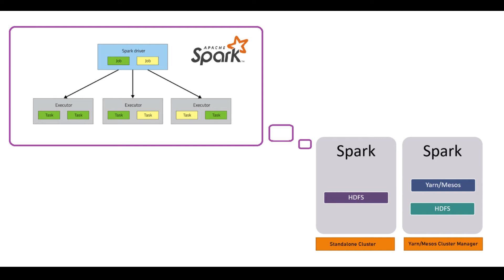How To Submit An Application On Spark Standalone Cluster | Spark Standalone vs Yarn Cluster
In this video you will learn about How To Submit An Application On Spark Standalone Cluster.

Follow this link to join 'Clever Studies' official WhatsApp groups:
Follow this link to join 'Clever Studies' official telegram channel:
(Who choose Paid Membership option will get the following benefits)
Watch premium YT videos in our channel
Mock Interview and Feedback
Gdrive access for Bigdata Materials (Complimentary)

Hello Viewers,

We ‘Clever Studies’ YouTube Channel formed by group of experienced software professionals to fill the gap in the industry by providing free content on software tutorials, mock interviews, study materials, interview tips, knowledge sharing by Real-time working professionals and many more to help the freshers, working professionals, software aspirants to get a job.